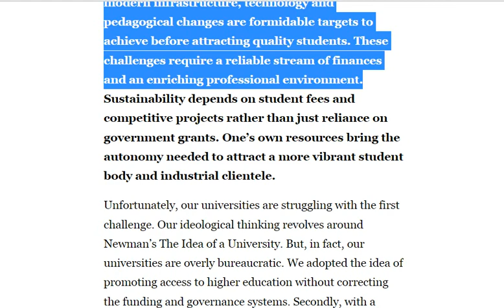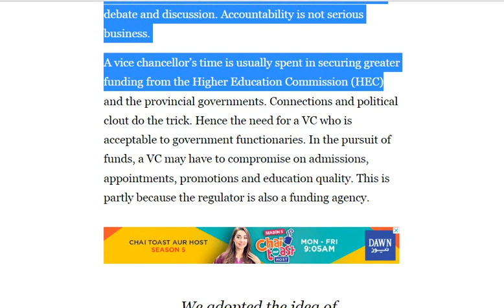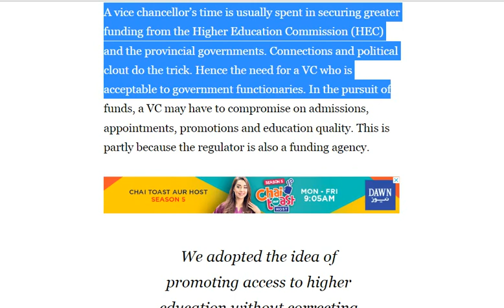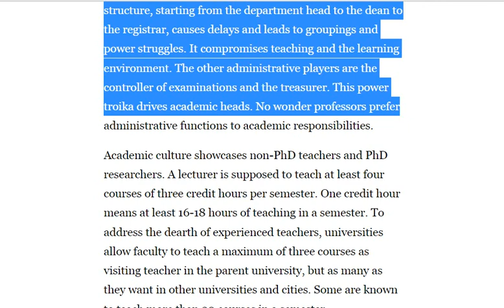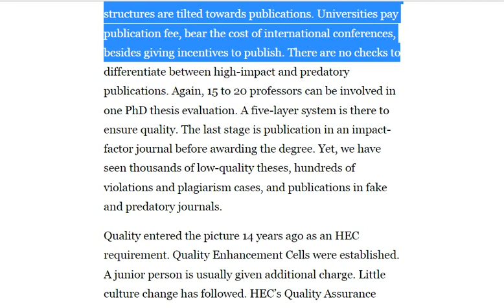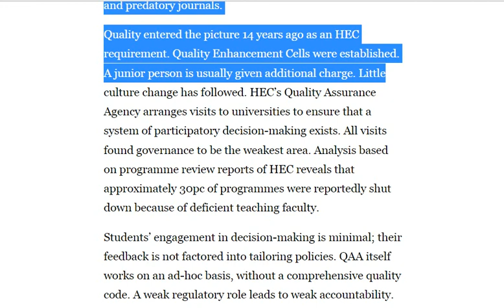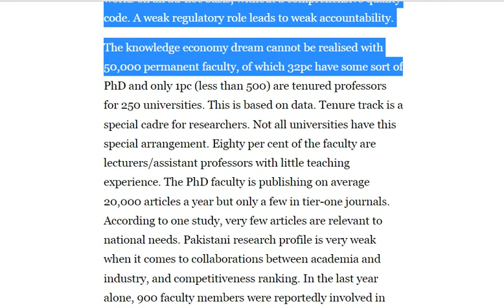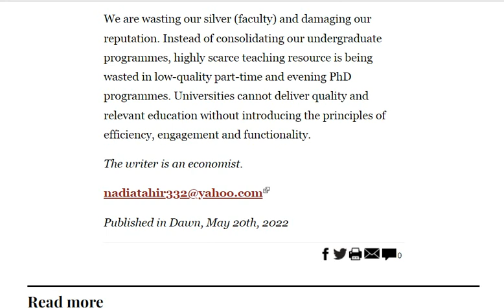How not to run a university